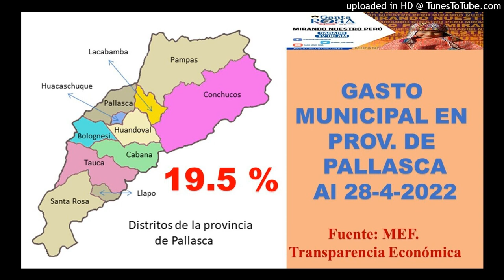19.5 % DE GASTO MUNICIPAL EN PROVINCIA DE PALLASCA AL 28 DE ABRIL 2022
MIRANDO NUESTRO PERÚ. EDITORIAL 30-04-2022. "19.5% de gasto municipal en Provincia de Pallasca". Al 28 de abril, Transparencia Económica informa que la Ejecución del gasto municipal en las 11 Municipalidades de la Provincia de Pallasca solo alcanza el 19.5 %. Aún no hay obras que demuestren la eficiencia en la gestión de sus alcaldes. Faltan 8 meses todavía para que los burgomaestres culminen su gestión. Los pallasquinos esperan que no se devuelvan millones de soles al Estado. Los pueblos esperan mejorar su calidad de vida en Educación, Salud, Agricultura, Transporte y otros servicios básicos.
Autor: Avidemio Guevara Turriate
Canta: Llapinito de Oro.
Conj. Musical "Rayo Andino de Llapo"